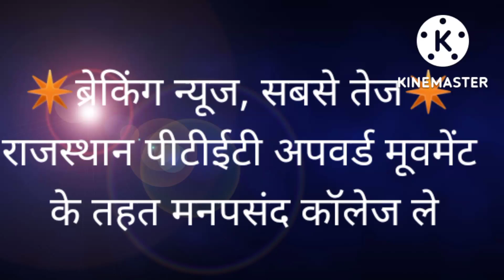🔥BREAKING NEWS🔥 PTET upward movement । Education mitra ।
✴️ब्रेकिंग न्यूज, सबसे तेज✴️

राजस्थान पीटीईटी अपवर्ड मूवमेंट के तहत मनपसंद कॉलेज ले

👉 राजस्थान पीटीईटी दो वर्षीय और 4 वर्षीय बीएड वाले अभ्यर्थी अपवर्ड मूवमेंट के बारे में अवश्य जाने

☝️ अपवर्ड मूवमेंट के तहत अगर आप काउंसलिंग में भाग लेते हैं तो कॉलेज आवंटन के बाद मनपसंद कॉलेज प्राप्त कर सकते हैं